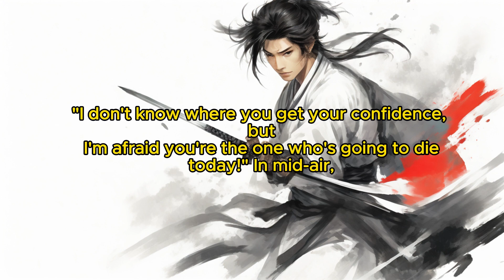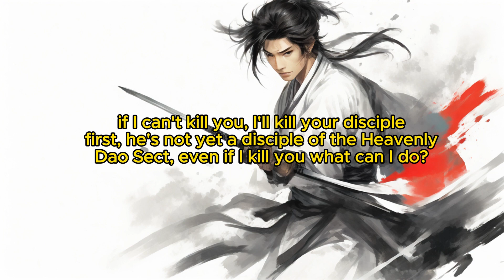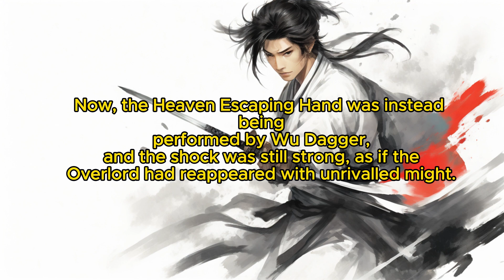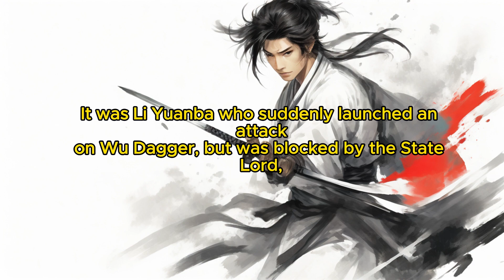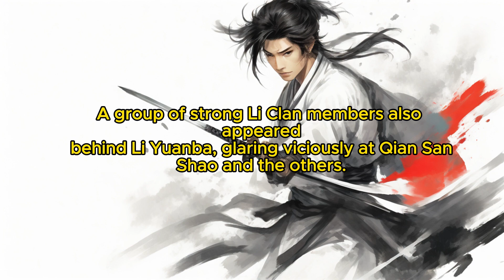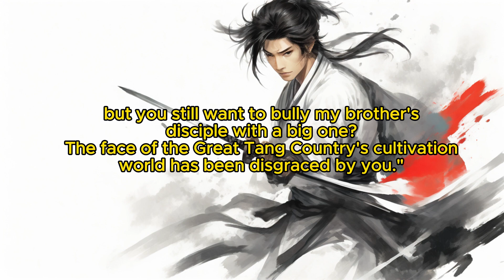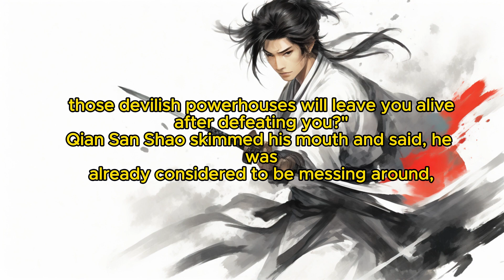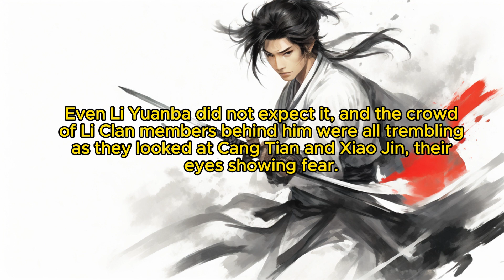Divine Reverie: Chapter 362 He Appears